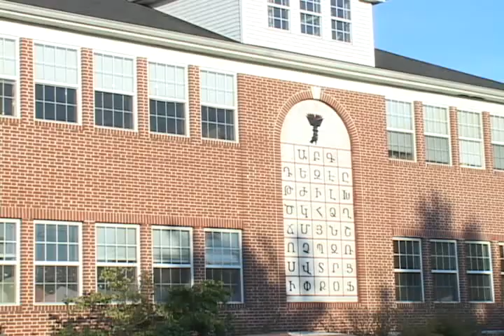Hovnanian School's 2012 Graduation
Hovnanian School's 2012 Graduation Dinner Dance.